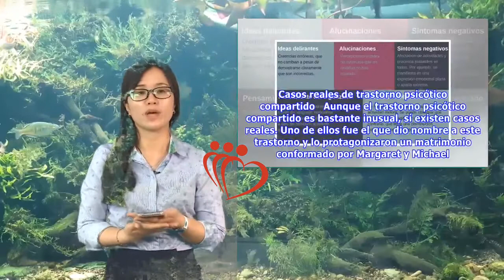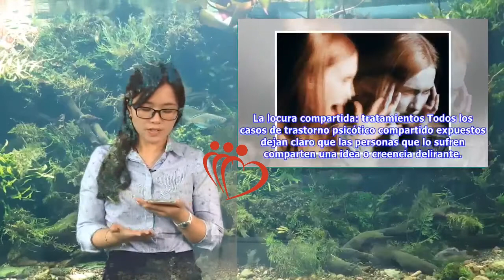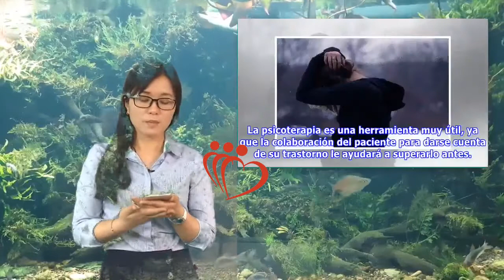Trastorno psicótico compartido: todo lo que debes saber | Maha TV